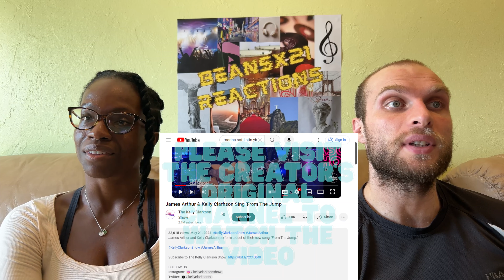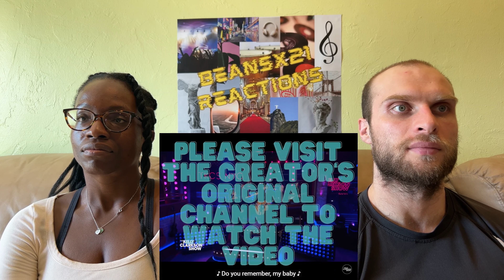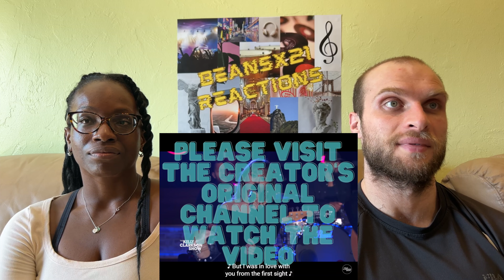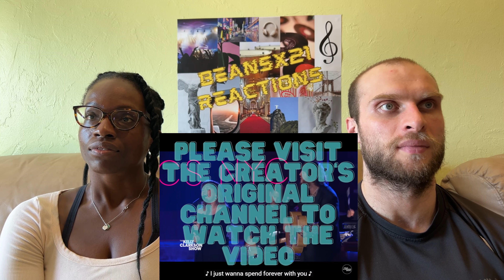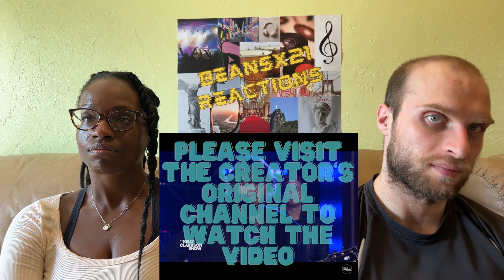REACTION TO James Arthur & Kelly Clarkson - From The Jump (Live on Kelly Clarkson Show)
REACTION TO James Arthur & Kelly Clarkson - From The Jump (Live on Kelly Clarkson Show) | FIRST TIME LISTENING TO JAMES ARTHUR

In this video, we are reacting to James Arthur & Kelly Clarkson - From The Jump.